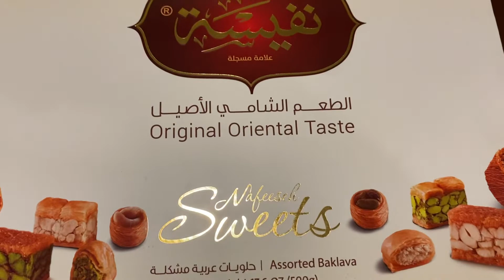27 April BE 2565